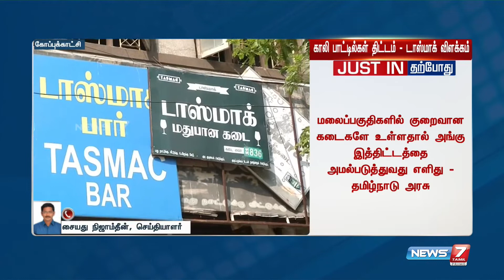சென்னை உயர்நீதிமன்றத்தில் டாஸ்மாக் நிர்வாகம் விளக்கம்